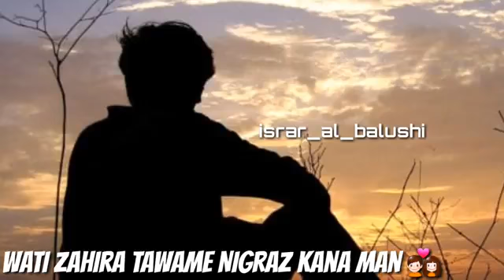Balochi best gazal song.